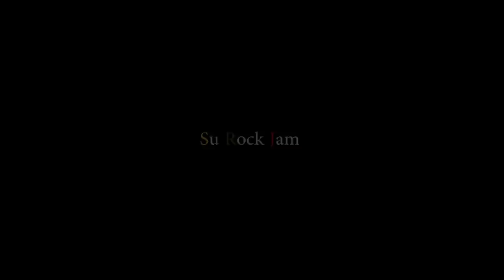Thilone on Surockjam Trailer 2015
Inside The Band
Every Friday on SRJ new live music and one on one with Thilone

Giovanni Volkerts
DamianStudios Film
GRDA Media